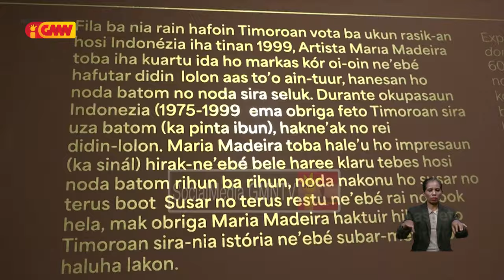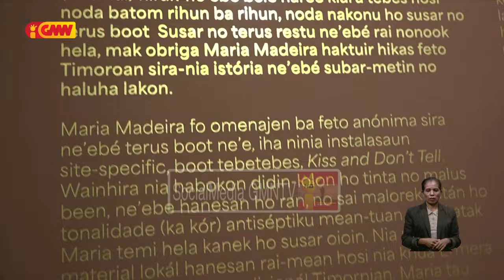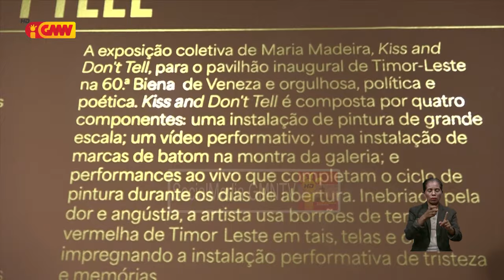Xanana loke pavillaun TL nian bá expozisaun internasional arte kontemporánea iha Veneza Itália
Xanana loke pavillaun Timor-Leste nian bá expozisaun internasional arte kontemporánea iha Veneza Itália